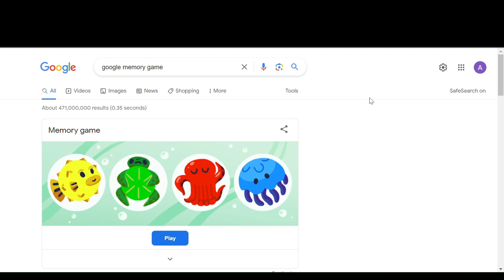Testing my memory on the Google memory game.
My highscore is 10, try to beat it.